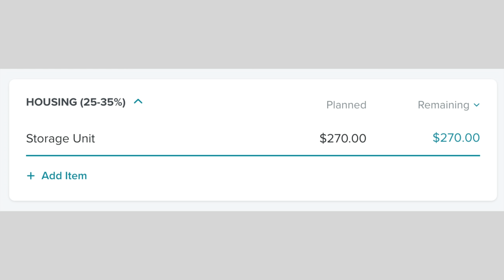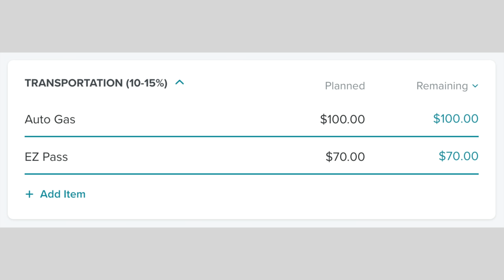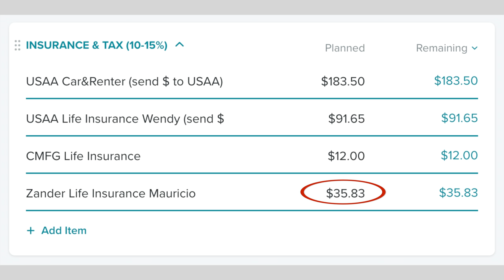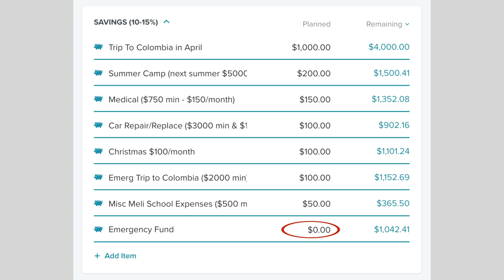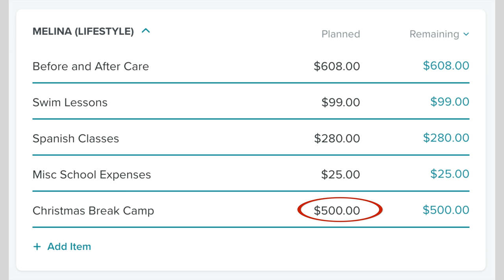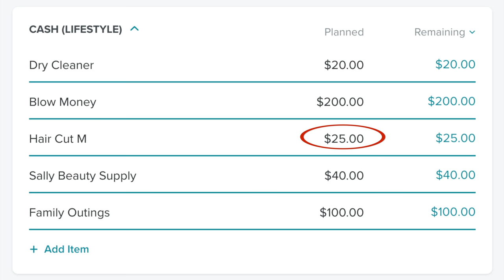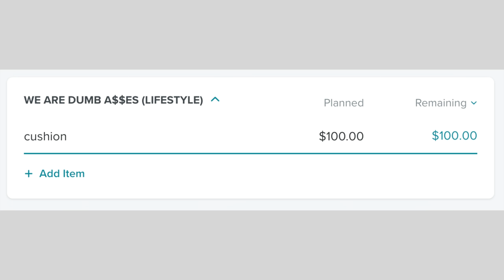Household Budget Plan In EveryDollar (Real Numbers) || How To Budget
Household budget plan time! In the Valencia household, we use EveryDollar (the Dave Ramsey budgeting app) to plan out the household budget. So in this video, you will get some awesome family budget ideas for next month and you will see how much we spend on our food budget to feed a family of 5.